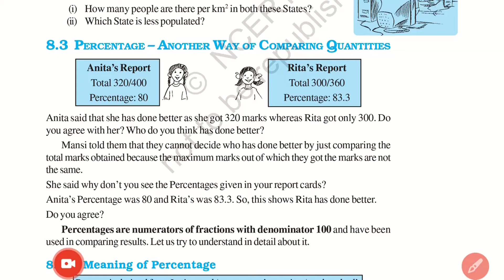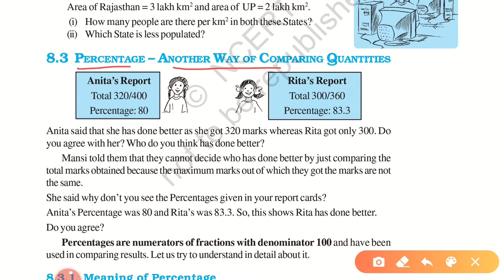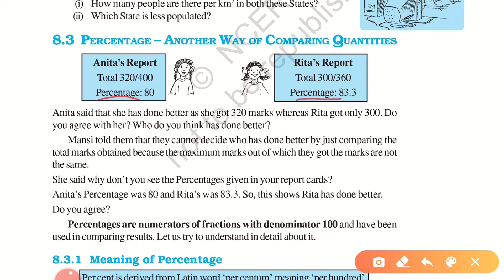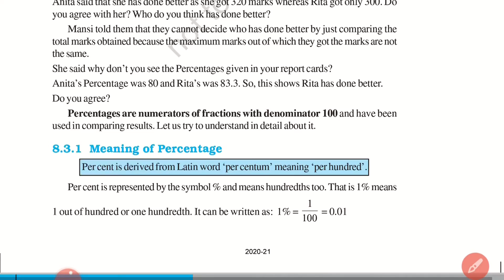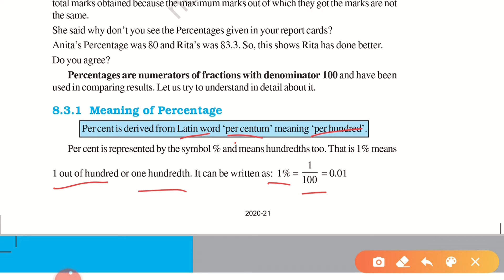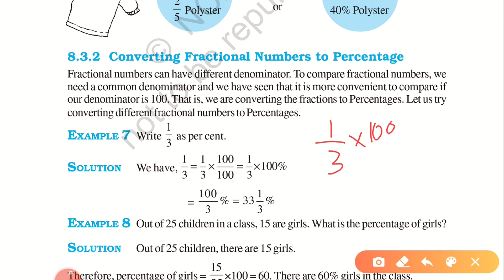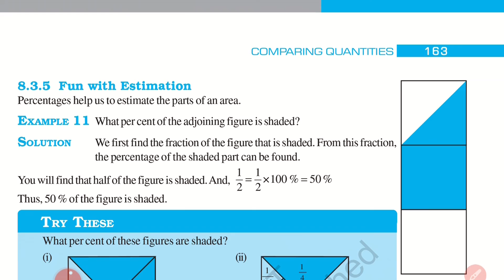Std - 7#Maths#Chapter - 8#Comparing Quantities#Concept of percentage